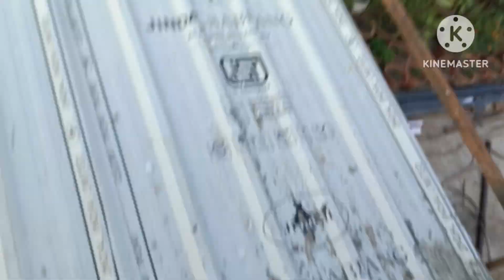छठ के ऊपर शेड बना और फेब्रिकेशन का काम हुआ